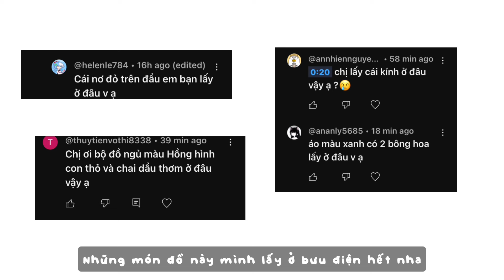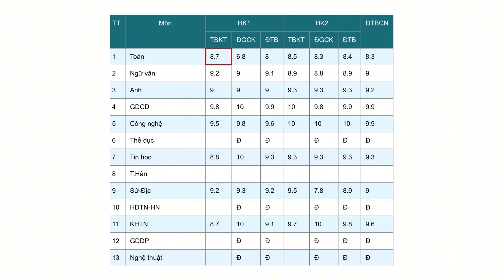Q&A cùng Quýt ll Toca Boca ll Edit Capcut